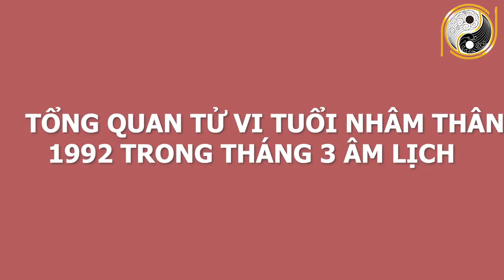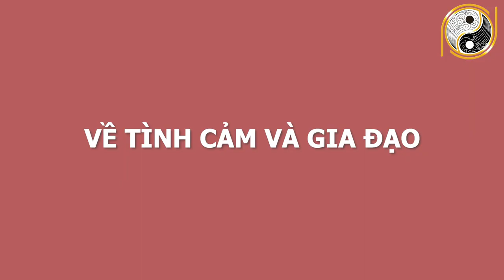Xem Tử Vi Tuổi Nhâm Thân 1992 Tháng 3 Âm Lịch GIÀU CÓ KHỦNG KHIẾP. Số Đỏ May Mắn, 100 Tỷ Cầm Tay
01. Linh phù giải hạn
02. Hồ lô hóa giải Ngũ Hoàng
03. Mai Hoa Phú Quý
04. Gương bát quái tinh cầu
05. Kim bài thái tuế 2023
06. Vòng tam hợp Dần Ngọ Tuất
07. Vòng tam hợp Thân Tý Thìn
08. Vòng tam hợp Hợi Mão Mùi
09. Vòng Tam Hợp Tỵ Dậu Sửu
10. Bát bảo tâm kinh
11. Minh Quang pháp bảo cầu
12. Minh Quang pháp bảo lục giác
13. Tỳ Hưu Lộc Tài (Đồng)
14. Tỳ Hưu Khai Vận ( Bạch Ngọc)
15. Bách Niên Tụ Tài ( tụ tài lộc)
16. Song long ngọc ấn ( ấn thăng quan)
17. Kim bài ngũ Lộ Thần Tài
18. Hồ lô bình an ( treo xe)
19. Móc khóa văn xương
20. Ống bút văn xương gỗ đào
21. Bút văn xương gỗ đào
22. Bút văn xương gỗ đào nhỏ
23. Hoa mai kim tiền ( mạ vàng )
24. Các vật phẩm phong thủy khác Xem Tử Vi Tuổi Nhâm Thân 1992 Tháng 3 Âm Lịch GIÀU CÓ KHỦNG KHIẾP. Số Đỏ May Mắn, 100 Tỷ Cầm Tay.
Quý vị thân mến, theo quan niệm của tử vi học số mệnh của con người vào thời điểm được sao tốt soi chiếu tự nhiên may mắn sẽ xuất hiện, mỗi một vì sao tốt lại mang đến những vận mệnh  khác nhau của mỗi người. Và đây cũng là một yếu tố thúc đẩy hoặc cắt đứt vận may. Hôm nay, hãy cùng chúng tôi tìm hiểu xem trong tháng 3 âm lịch năm Tân Sửu tuổi Nhâm Thân sinh năm 1992 có được cát tinh chiếu đến hay không? Cát hung nạp vận chi tiết của tuổi Nhâm Thân sẽ  ra sao? Hãy cùng nghe những phân tích chi tiết của các chuyên gia phong thuỷ cũng như nghe lời khuyên xem các gia chủ nên làm gì để thành công và thuận lợi trong cuộc sống. Mời quý anh chị theo dõi ngay video sau đây của chúng tôi.